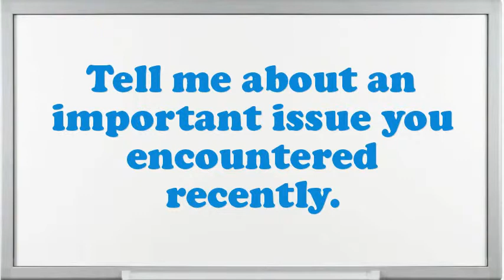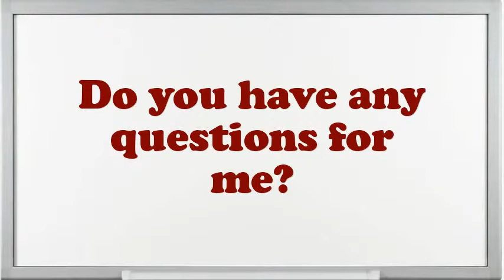Underwriting Assistant Interview Questions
Interview Questions for Underwriting Assistant.What encouragement preparation would you demand being capable to do this Underwriting Assistant job?In your Underwriting Assistant Chef job did you feel you improved agreeably?Give me an example of a stressful condition for Underwriting Assistant?Give me an example of a high-pressure situation?How well did your college experience prepare you for this job?